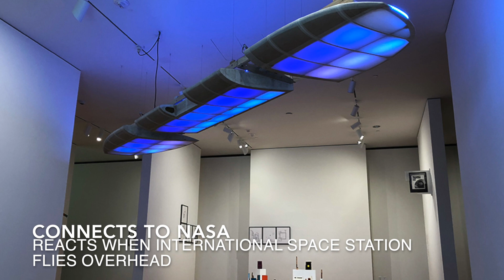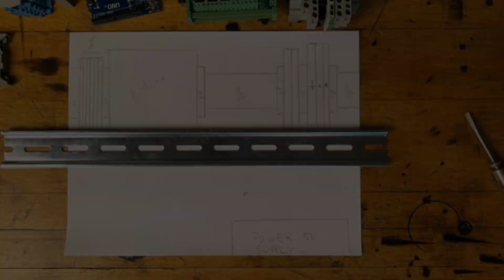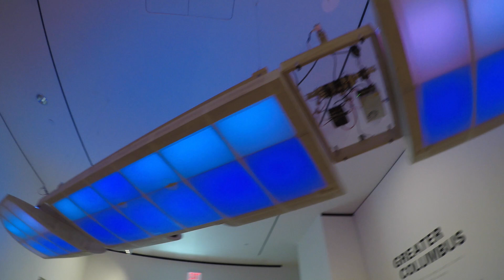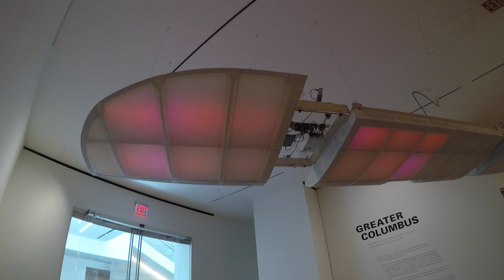How I Built It: Airplane To Contemporary Light Sculpture That Connects To NASA & Rest of The World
A time-lapse video chronicling the entire build of “The Imagination Machine”—an interactive sculpture that communicates with NASA, is motion sensitive, tells time, and has a feature that can be remotely controlled from anywhere in the world. It's made from one of the two wings of a Flying Flea aircraft, strips of individually programmable LEDs, and the brains of a Wi-Fi enabled robot. Part of The Living Machine series, this responsive sculpture takes a look at the emotional intelligence of imagination, as displayed by a robot.

0:00 - sculpture overview
0:20 - building electrical components
5:12 - wing construction
10:00 - the final piece